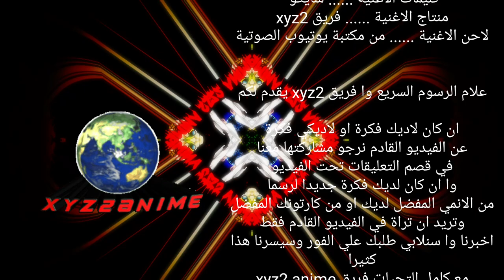اغنية في قلب الظلام سايكو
رسم سريع لقناة xyz2 anime الرئع

اغنية في قلب الظلام

المغنية الفنانة سايكو
الاحن من استوديو يوتيوب
المكساج سايكو و كيرا

كليمات الأغنية:

في قلب الظلام فقدنا الأمان سرناها هنآ فتغيرا المكان في قلب الظلام فقدنا الأمان سرناها هنآ فتغيرا الزمان مهما ابتعدد المسفات وتريقونا صار كلمتهات تخطينا الصعوبات لم ننتهي لم نختفي فتريقونا سي بدء الآن الآن الآن سرنا نحو الإمام ضوئن هنآ انارا المكان هيا ايلا العمل هي ايلا الامل تبدد الغمام تبدد الضلام وجدنا رفقنا انارو قلوبناااااا. :

فريق xyz2 amine